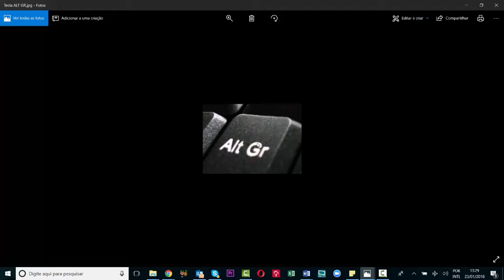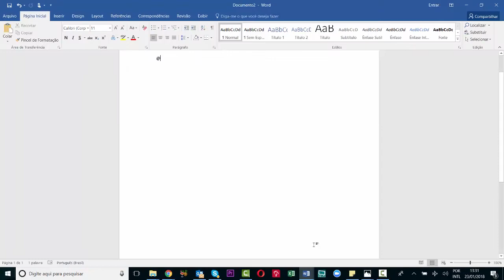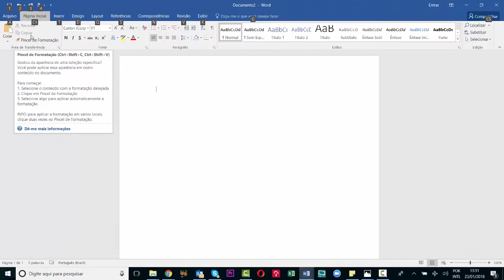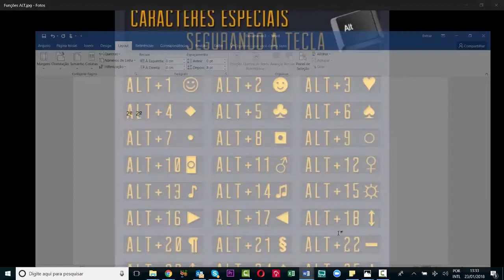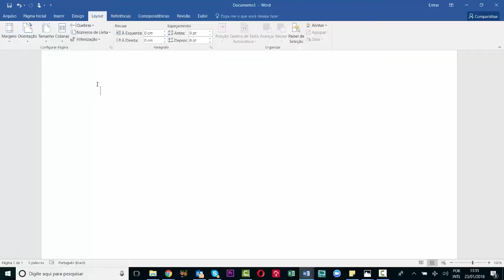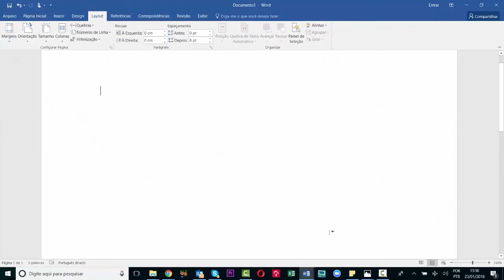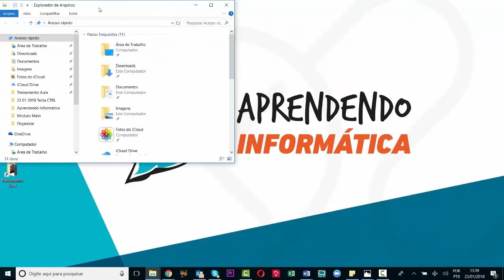A tecla ALT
Veja  o que a tecla ALT pode fazer.

A tecla Alt, igualmente conhecida como tecla de Alternativa, faz parte dos teclados dos computadores e é usado para aceder a certos menus e atalhos.

De acordo com o tipo de teclado e dependendo da distribuição das teclas conforme o idioma, podemos ter duas teclas Alt (uma à esquerda e a outra à direita do teclado) ou com uma tecla Alt e uma tecla Alt Gr.

A tecla Alt funciona de diversas formas de acordo com o sistema operativo em questão e o programa (software) que esteja em uso. Quando uma pessoa está a escrever no Microsoft Word e pressiona a tecla Alt, o cursor dirige-se para a barra de ferramentas e poderá aceder a opções como Arquivo, Edição, Ver e outras.

Pressione a tecla "ALT" que fica na esquerda simultaneamente com um dos números do teclado numérico, que fica a direita, para que apareça um dos símbolos abaixo.

Alt+31= ▼ Alt+32=         Alt+33= !
Alt+34= " Alt+35= # Alt+36= $
Alt+37= % Alt+38= & Alt+39= '
Alt+40= ( Alt+41= ) Alt+42= *
Alt+43= + Alt+44= , Alt+45= -
Alt+46= . Alt+47= / Alt+48= 0
Alt+49= 1 Alt+50= 2 Alt+51= 3
Alt+52= 4 Alt+53= 5 Alt+54= 6
Alt+55= 7 Alt+56= 8 Alt+57= 9
Alt+58= : Alt+59= ;
Alt+61= = Alt+63= ?

Aproveite e cadastre-se para receber informações exclusivas para quem é inscrito no canal e cadastrado na nossa base de dados: